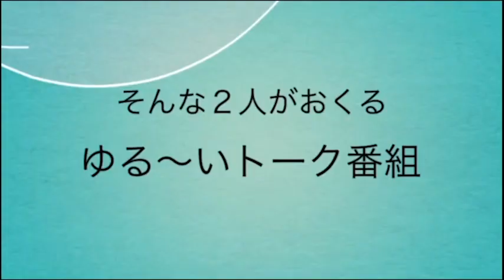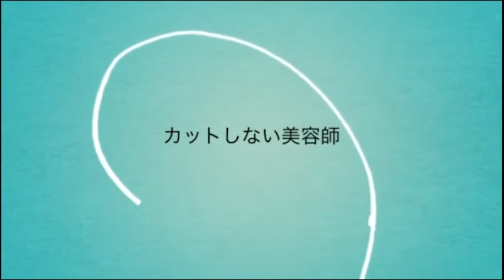【日曜日の憂鬱】ラジオ コミュニティfm 宜野湾 沖縄 @2022/10/09